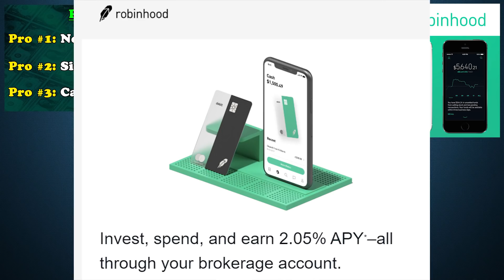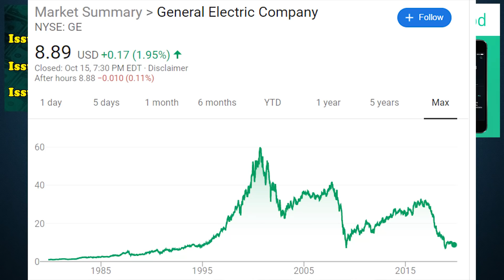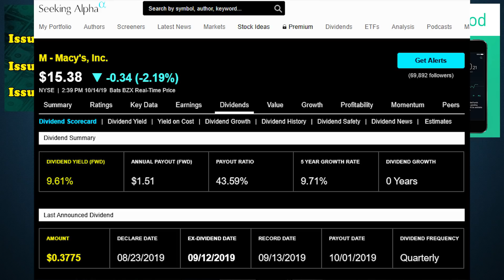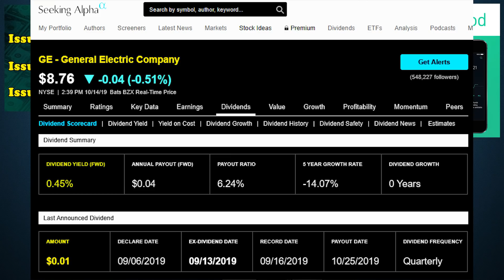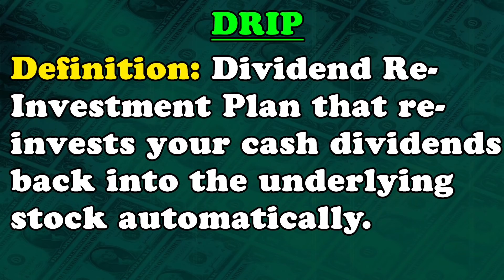Robinhood: 3 Big Problems That Need To Be Fixed In 2020!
My name is Ale, and today, we are talking about the Robinhood App that is trending now because of Robinhood Cash Management, but in today's video, we are going to cover 3 cons to the Robinhood App that I think should be fixed by 2020.